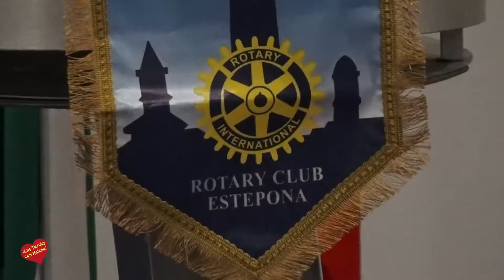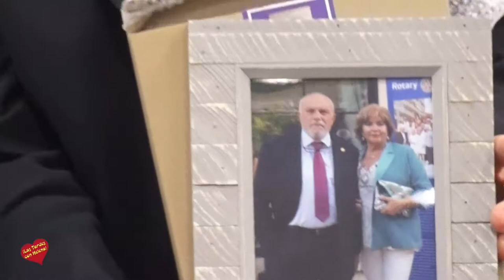Cambio de Collares Rotary Club Estepona Costa del Sol